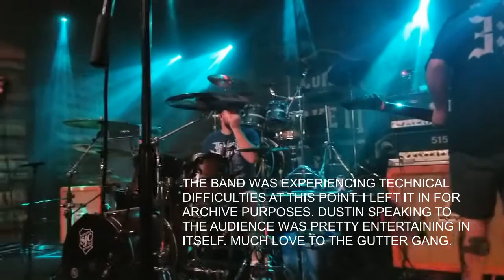Filth - (Live) Austin, Texas (11-2-2021) *Full Set*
Filth | Live Austin, Texas | 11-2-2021

*Full Set*

#1 - Gutter
#2 - Interlude
#3 - The Ignorance
#4 - Nihilist
#5 - Insecurities
Note: SET WAS CUT SHORT DUE TO TECHNICAL DIFFICULTIES.
MUCH LOVE TO GUTTER GANG 2021 |

***EPILEPSY WARNING - VIDEO MAY CONTAIN
FAST FLASHING LIGHTS AND STROBE USE***

PURPOSES ONLY AND THERE IS NO MONETARY GAIN INVOLVED IN THIS UPLOAD.
I ASSUME NO OWNERSHIP TO SAID PROPERTIES.
IF YOU OWN THE CONTENT,FEEL FREE TO MONETIZE MY VIDEO.*

(audio recordings in recognition of excessive profanities or inappropriate references,
signifies there is explicit content that maybe inappropriate for children.)

(all music is owned by the respectable artist, i claim nothing.)

copyright-protected works in certain circumstances.)

Works that are subject to copyright are in the public domain. They may be used without permission.
All music is own by the respectable artist and are legal registration and or visual trademark logos.
I do not claim to own any or all the contents in this video nor is there any monetary gain whatsoever.
Please refer to all original sources such as artist accounts profiles and any other forms of social media where these videos maybe found.